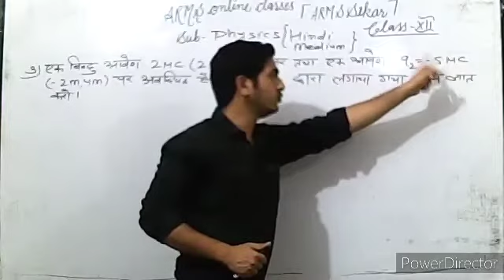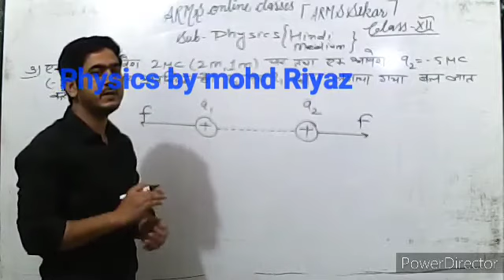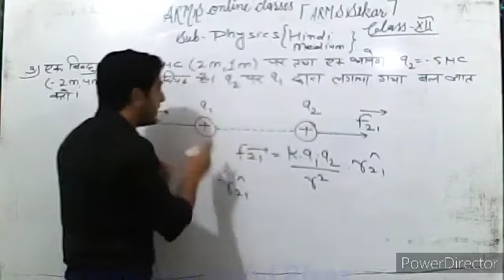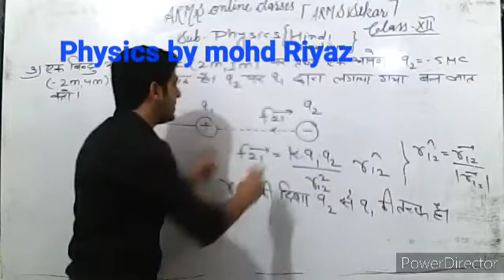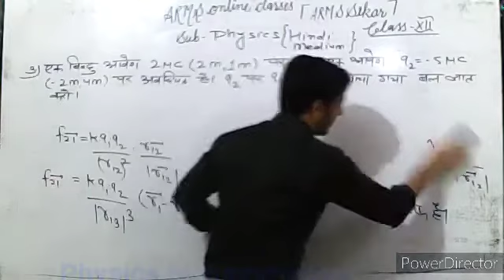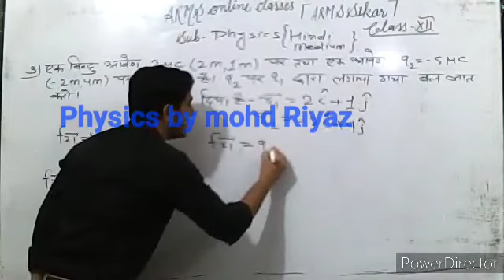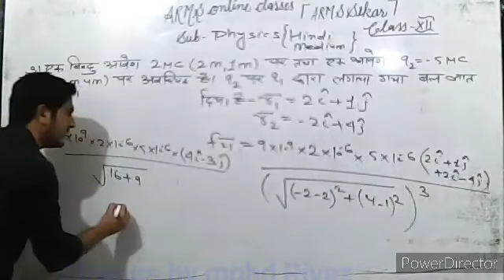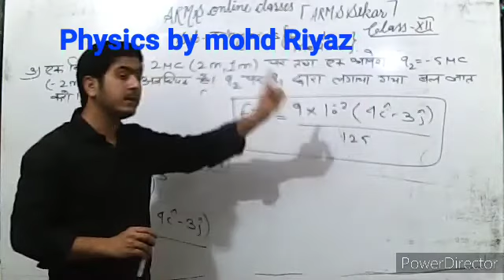कक्षा 12 भौतिक विज्ञान chapter first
कूलाम के नियम पर आधारित प्रश्न पार्ट 2